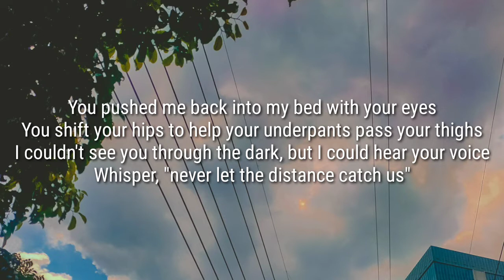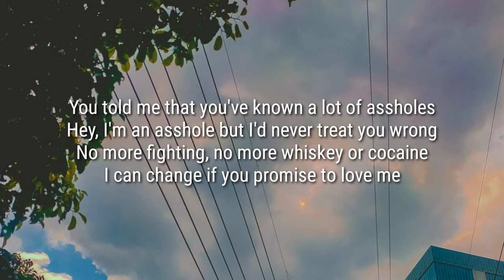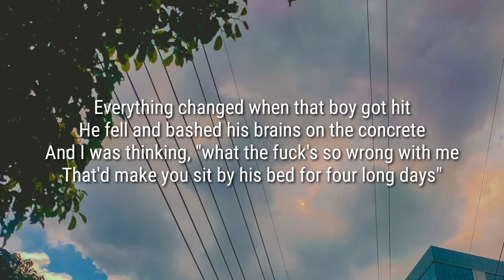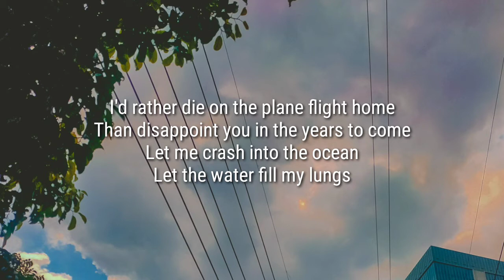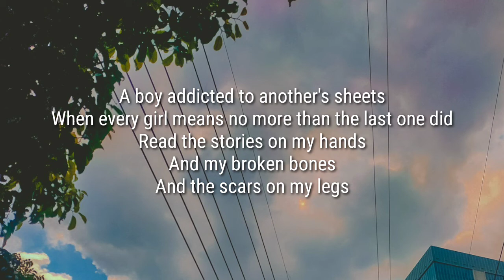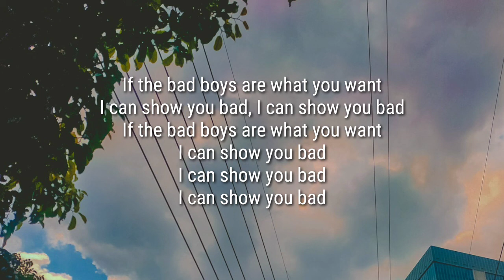John Floreani - Cleveland, Oh (Lyrics)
And I was surprised in a Cleveland car park
In the corner, my new Texas sweetheart
The perfect setting for an awkward first kiss
You were smiling, so my lips met your teeth
You pushed me back into my bed with your eyes
You shift your hips to help your underpants pass your thighs
I couldn't see you through the dark, but I could hear your voice
Whisper, "never let the distance catch us"
You told me that you've known a lot of assholes
Hey, I'm an asshole but I'd never treat you wrong
No more fighting, no more whiskey or cocaine
I can change if you promise to love me

I'd rather die on the plane flight home
Than disappoint you in the years to come
Let me crash into the ocean
Let the water fill my lungs

Everything changed when that boy got hit
He fell and bashed his brains on the concrete
And I was thinking, "what the fuck's so wrong with me
That'd make you sit by his bed for four long days"
And, oh, I know you said you were just friends
But I guess I'm not as stupid as you think
I've been waiting for a late night accident
Burning holes in my ceiling from my bed
Tell me - do you have a thing for the bad kid?
I heard he's packing heat, and sells prescription meds
I would've killed that motherfucker with my bare hands
But I changed for you, 'cause you promised

If the bad boys are what you want
I can show you bad, I can show you bad

You want a boy that makes his mother cry
You want a boy that drinks, so he can sleep at night
And all his friends are at needle's edge
With seatbelt tourniquets in the passenger seat
A boy addicted to another's sheets
When every girl means no more than the last one did
Read the stories on my hands
And my broken bones
And the scars on my legs

I can show you bad